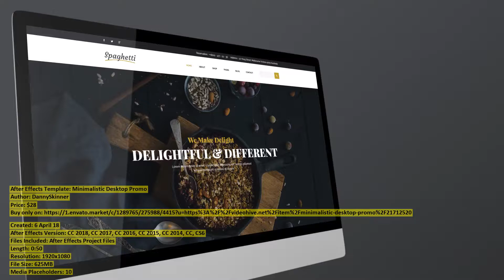Minimalistic Desktop Promo | After Effects Template | VideoHive 21712520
Created: 6 April 18
After Effects Version: CC 2018, CC 2017, CC 2016, CC 2015, CC 2014, CC, CS6
Files Included: After Effects Project Files
Length: 0:50
Resolution: 1920x1080
File Size: 625MB
Media Placeholders: 10
Text Placeholders: 07

Category: (product-promo)

Description: Project features: Easy Edit No Plugins Edit Colors of Background and Text Edit Reflections Opacity FULL HD resolution...
Dear author DannySkinner, if you believe any that the use of the project preview on this channel are not legitimate, please write to e-mail and we will delete your video within 24 hours.